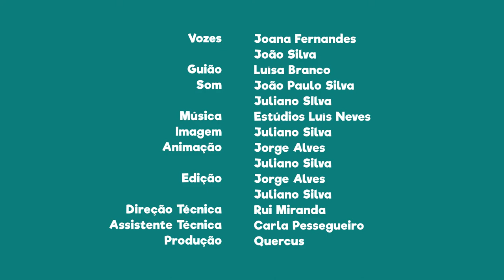FNT10E02 - PN do Tejo Internacional: o símbolo é uma Cegonha-preta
Sabias que o símbolo desta área protegida é uma Cegonha-preta?